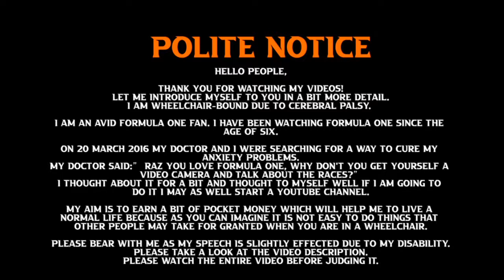Qatar race deal confirmed | Raz on F1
during your entire shop until you click check out. 24hrs at a time. At no extra cost to you.

Formula 1 has confirmed it will hold it first race in Qatar as one of the concluding rounds of its 2021 season.

Feedback on the thumbnail and video please
Please watch the entire video before you judge it.

Hello people,

My aim is to earn a bit of pocket money which will help me to live a normal life because as you can imagine it is not easy to do things that other people may take for granted when you are in a wheelchair.

Raz